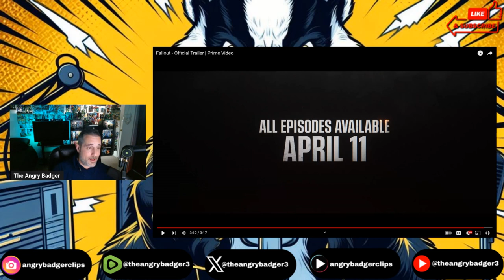Badger Reacts: Fallout - Official Trailer | Prime Video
Badger reacts and talks about the Trailer from Jonathan Nolan for the Fallout TV Show.